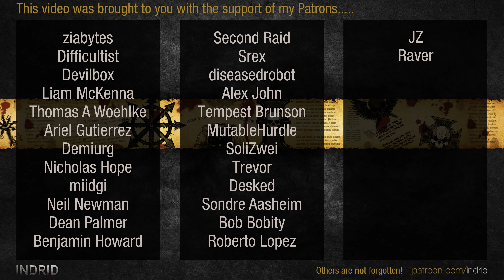Warhammer 40k: Dawn of War 2 -1v1 | 1funnyguy - Apothecary [vs] initialmink7771 - Chaos Lord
GamesPlanet have been operating for well over a decade, and work with publishers to offer only official keys directly from them.  Thank you!

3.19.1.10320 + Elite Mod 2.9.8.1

1funnyguy | Space Marines [Apothecary]
vs
initialmink7771 | Chaos Space Marines [Chaos Lord]

ELITE MOD